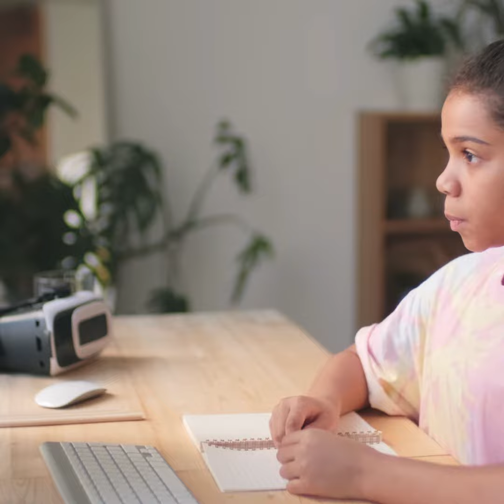Whatshashfutureschool.mp4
What is Future School Model?
Radio Suno Interview with our co-founder Shihabudheen P K